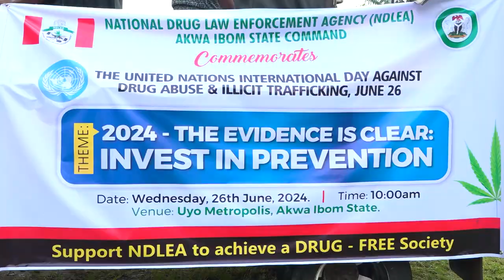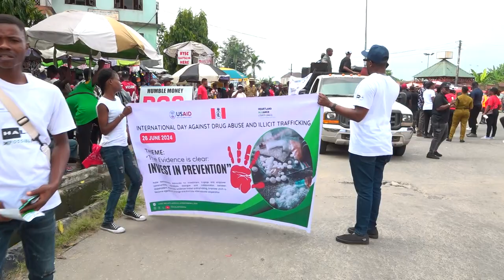AKWA IBOM NDLEA CAMPAIGNS AGAINST DRUG ABUSE, HARPS ON PREVENTIVE MEASURES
Akwa Ibom State Command of National Drug Law Enforcement Agency (NDLEA) has harped on the need to invest on preventive measures as a way of eliminating all forms of hard drugs and illicit substances from the society.

State Commander of NDLEA, Mrs. Obot Bassey disclosed this on Wednesday while leading other security agencies on an awareness campaign to commemorate the 2024 International Day against Drug Abuse and Illicit Trafficking.